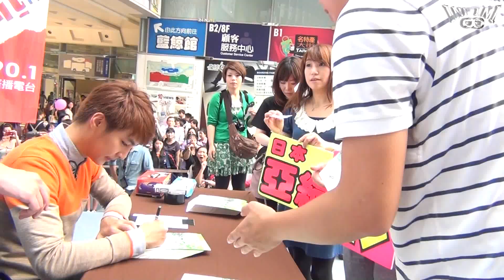炎亞綸4 簽名實況(1080p)@紀念日預購專輯簽唱會高雄場 🏆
本影片未開營利 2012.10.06 高雄夢時代
馬上訂閱YOUTUBE可獲得最新影片消息!!